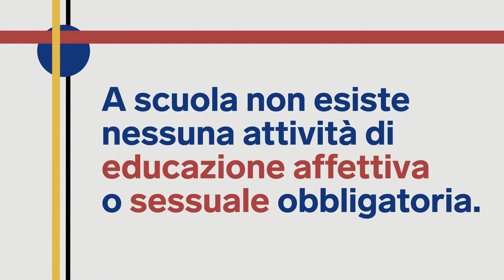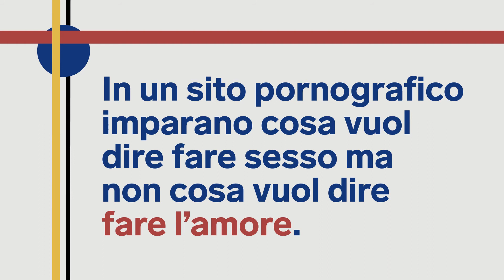Quello che ai maschi nessuno dice: le trappole della pornografia